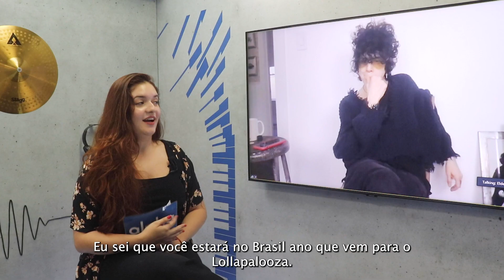LP fala sobre vinda ao Brasil, novo disco, influências e revela o que tem ouvido | Alpha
Atração do Lollapalooza Brasil 2022, LP conversou com exclusividade com a Alpha e falou sobre seu novo álbum, "Churches", revelou que tem ouvido bastante Doja Cat e The Weeknd ultimamente, e ainda, falou sobre a expectativa de vir ao Brasil pela primeira vez. Confira!